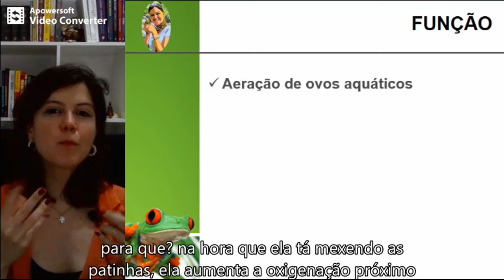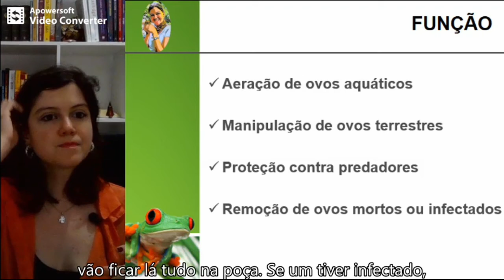POR QUE ANFÍBIOS CUIDAM DE SEUS OVOS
As funções do cuidado parental.
Oi! Eu sou a Profe Pri Bióloga! Seja bem-vindo(a) ao meu canal do Youtube. Aqui eu compartilho todo o meu conhecimento para que você possa aprender tudo o que há de interessante no universo da Biologia, com foco na Conservação de Anfíbios.

Curta, compartilhe e comente para aprendermos cada vez mais, juntos!